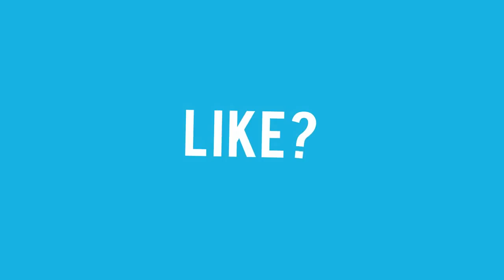PistonMC Factions Ep. 11 TP RAID?!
OPEN ME

VanillaCraft coming out!

MY IGN : ItsIllusions

SEVERS I PLAY ON :
BADLION - na.badlion.net
HYPIXEL - mc.hypixel.net
MCGamer - us.mcgamer.net
    DOWNLOADS
**NOTE : ANYTHING HERE I DO NOT OWN**
CREATOR :
    Channel Art
Thumbnails by me!
Channel Art by me!
Media -
Kik - JustinDoesCOD
Skype - rhyism.rhystin
More Coming Soon! :D